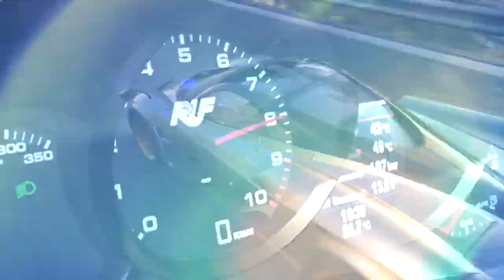Project CARS - E3 Trailer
Are you looking forward to Project CARS? Share this trailer on Twitter, using

Project CARS is the most authentic, beautiful, intense, and technically-advanced racing game on the planet.

Create a driver, pick from a variety of motorsports, and shift into high gear to chase a number of Historic Goals and enter the Hall Of Fame. Then test your skills online either in competitive fully-loaded race weekends, leaderboard-based time challenges, or continually-updated community events.

Featuring world-class graphics and handling, a ground-breaking dynamic time of day & weather system, and deep tuning & pit stop functionality, Project CARS leaves the competition behind in the dust.

Project CARS will be coming to the Playstation 4, Xbox One, Steam OS, WiiU & PC, starting mid-May 2015.